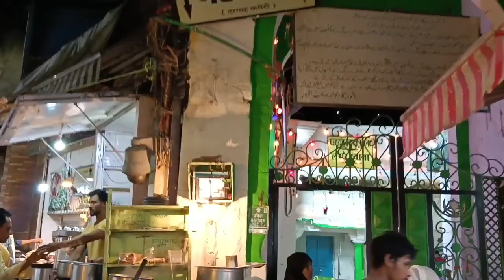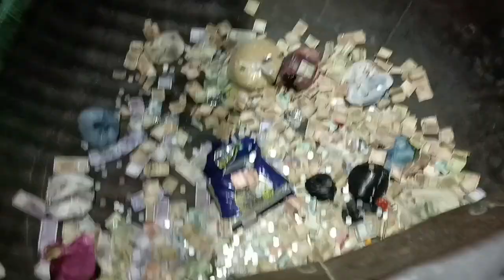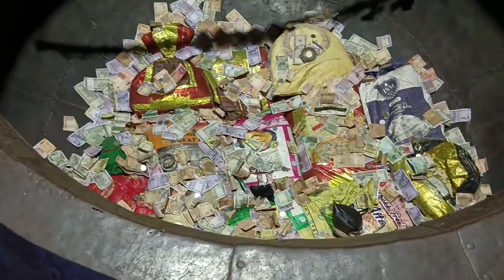Ajmeer Khaja Ghareeb Nawaz Dargha அஜ்மீர் காஜா கரீப் நவாஜ் தர்ஹா